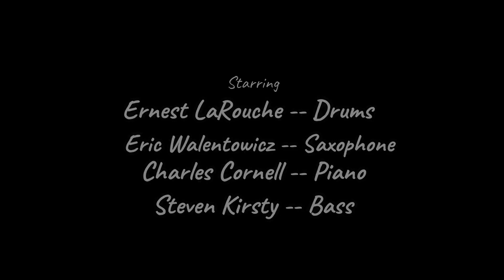Ernest LaRouche Jazz Trio -- "Freddy The Freeloader"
An UPST8MUSICFANZONE video. Miles Davis tune. Recorded at The Strand Theater, Hudson Falls, NY on 2/24/2019.

Ernest LaRouche -- Drums
Eric Walentowicz -- Saxophone
Charles Cornell -- Piano
Steven Kirsty -- Bass